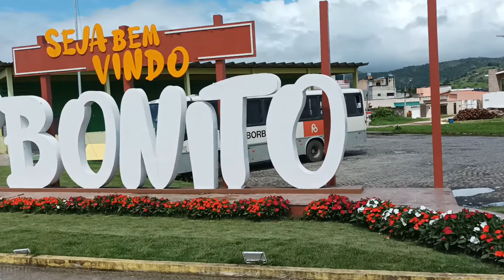Catende Bonito pedal com o amigo Paulo Brito seu batizado (2)